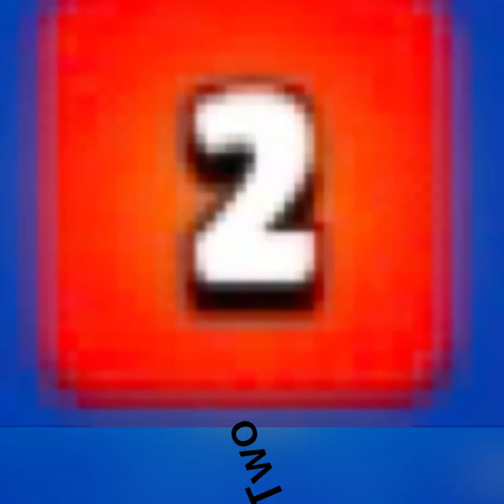Brawl stars: Box opening(Aiming for Squeak. But...)